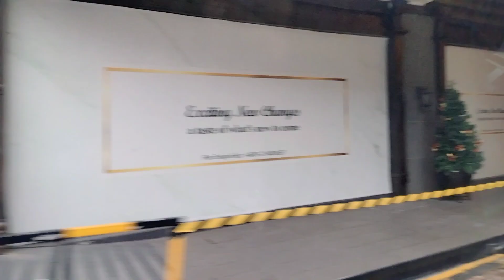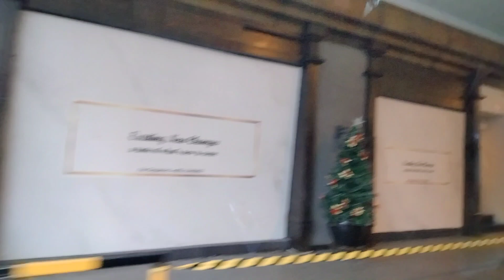Christmas In Malaysia| How it's decorated here| Vlog |By Naila Ka Desi Kitchen